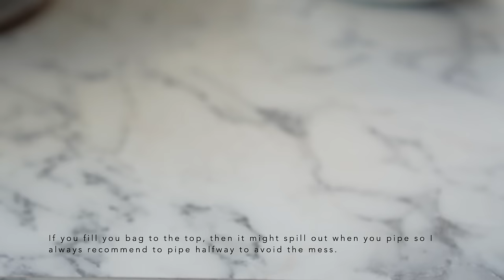Piping Tutorial! Learn How to Pipe 8 Designs using Wilton 1M Tip! | Homemade Cakes | Mintea Cakes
Not sure where to begin with cake decorating? In this lesson for beginners, I'll demonstrate 8 straightforward yet sophisticated piping techniques using the Wilton 1M piping tip, which even a total beginner can master.

Piping Tips used
Wilton 1M